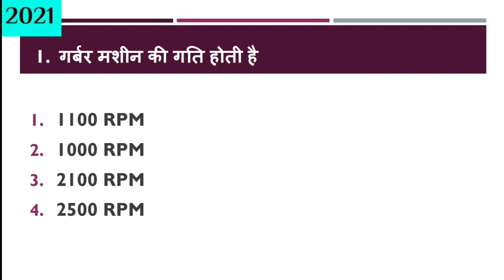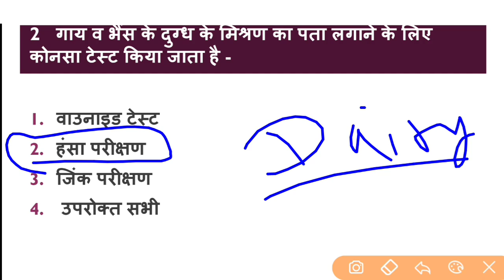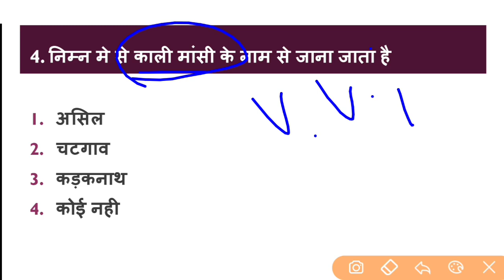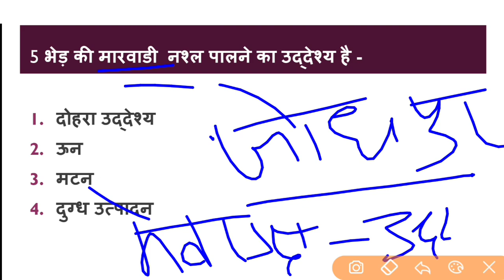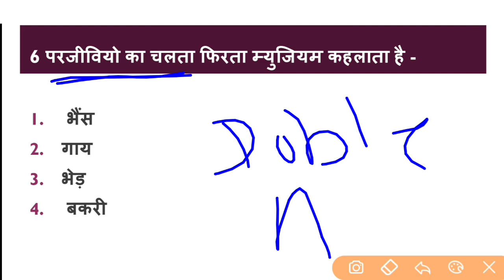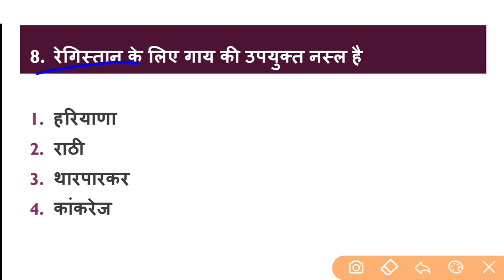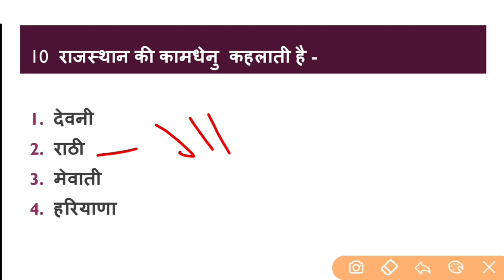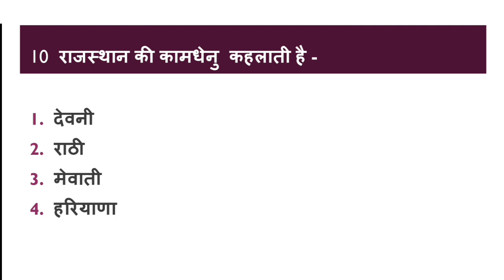Animal Husbandry Most Popular Question Answer 2021 | पशुपालन विज्ञान के टॉप मोस्ट प्रश्न उतर